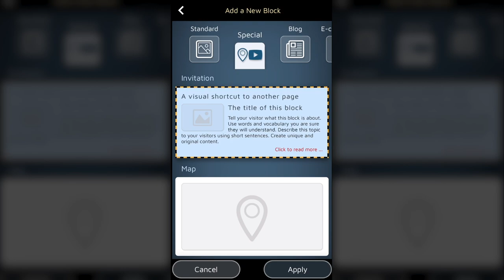Viele Verschiedene Absatz-Arten um Deine Botschaft Besser zu Vermitteln